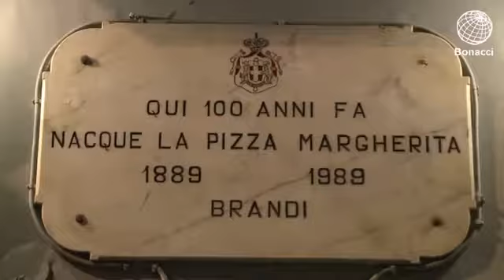Learn Italian Conversation - Pizzerie | Belajar Bahasa Italia Sehari hari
Video Belajar Bahasa Italia dengan Percakapan yang dituturkan langung Native speaker dari Italia.

Percakapan sehari-hari dari Penutur asli bahasa Italia, memudahkan para pelajar dalam proses belajar bahasa Italia.🇮🇹👨‍💻

Topic : Pizzeria
Bahasa : Italian